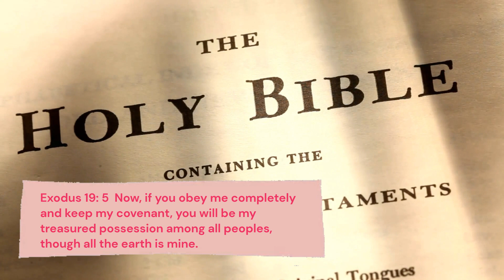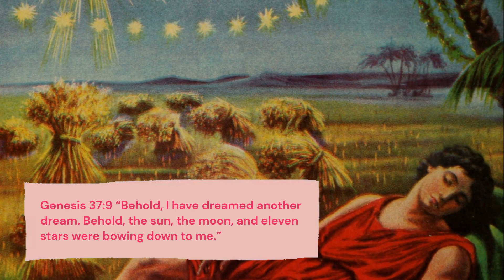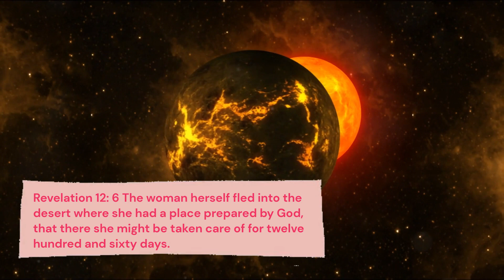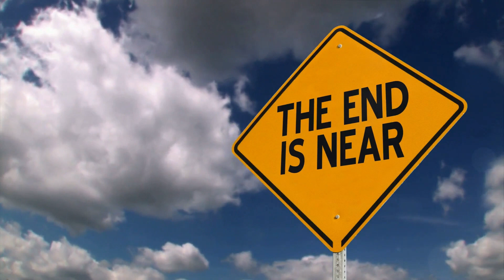The Woman in Revelation Chapter 12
This video delves into the symbolic and prophetic elements found in the Book of Revelation. It discusses the vision of a woman adorned with celestial imagery, leading us into the story of Israel's covenant with God. The narrative connects this symbolism to Joseph's dream and the birth of Jesus, highlighting a shift towards future events, possibly associated with a period of great tribulation. The theme of divine protection, supported by biblical references, underscores the importance of vigilance and readiness in the face of unfolding events.